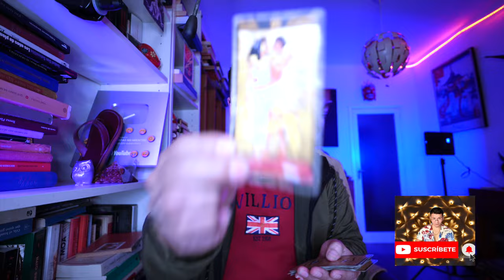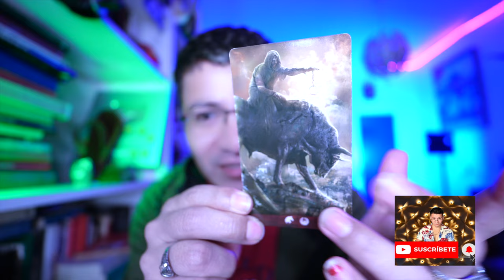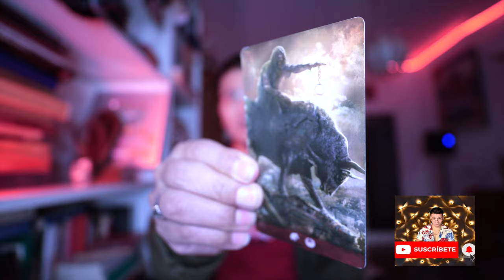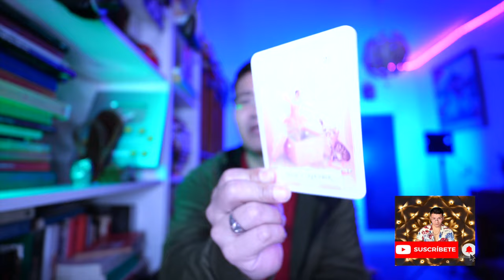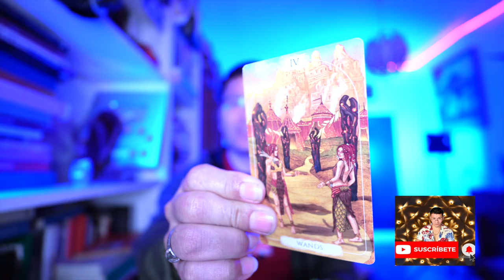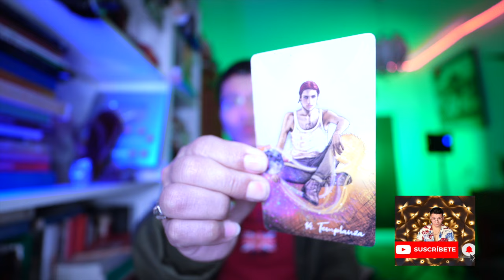LEO ♌️ (AMOR ❤️ CON AMOR SE PAGA) 😱👑 AHORA ELLOS LLORARAN POR TI